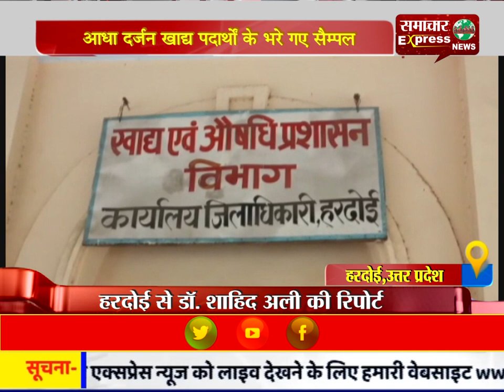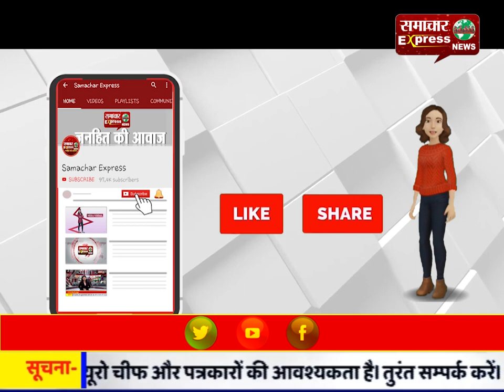आधा दर्जन खाद्य पदार्थों के भरे गए सैम्पल